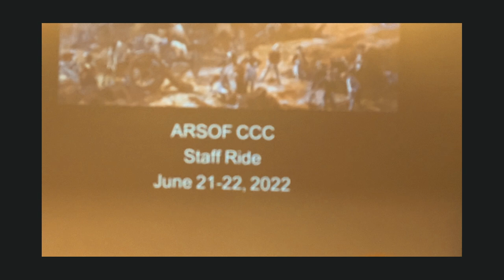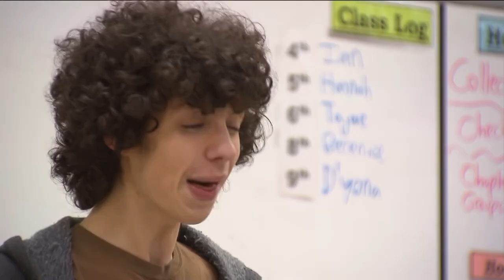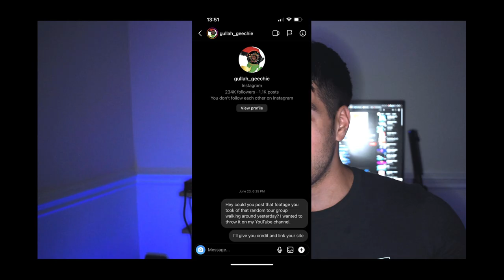Captain's Vlog EP1: A New Series